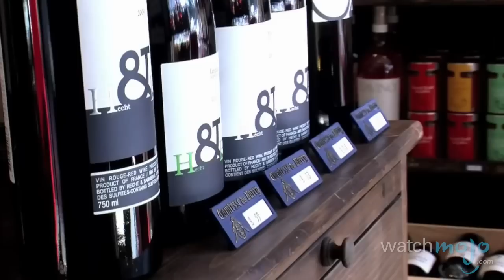Top 10 Destinations for Wine Lovers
From reds to whites to everything in between, these places have the best wine the world has to offer. as we count down our picks for the Top 10 Wine Cities.

Special thanks to our users akt and akaki makacaia for submitting the idea on our Suggestions